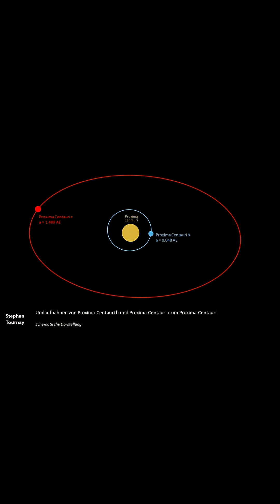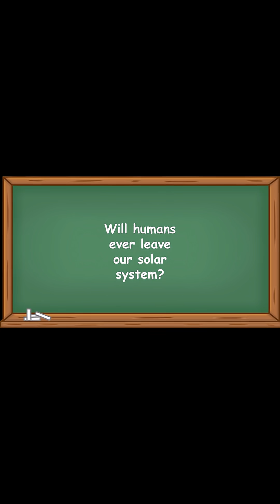History Short: What Planet are You From?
On August 24, 2016, the European Southern Observatory discovered the closest planet to Earth that is not in our solar system, calling this newfound Proxima Centauri b.

The text narrated in this video is from the original article

The images by Davide De Martin/Mahdi Zamani available by ESO/M. and by ESO/M.